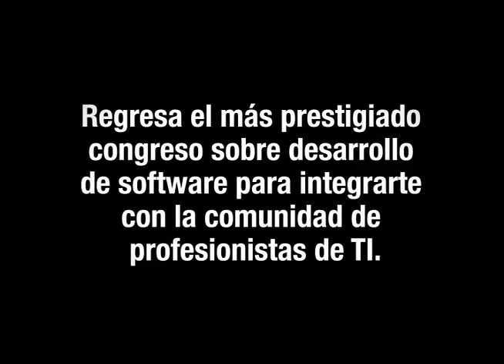SG Conference&Expo 2011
SG Conference & Expo 2011 es la 5ta. edición del prestigiado congreso internacional, organizado por la
Revista SG.

SG Conference & Expo 2011 es un congreso sobre desarrollo de software enfocado a profesionistas y líderes de TI en México y Latinoamérica. Su propósito es poner a los profesionistas en contacto con las tendencias y mejores prácticas internacionales en el campo y emprender nuevos proyectos.